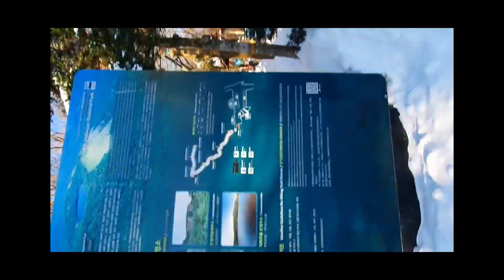한라산 백록담 설경